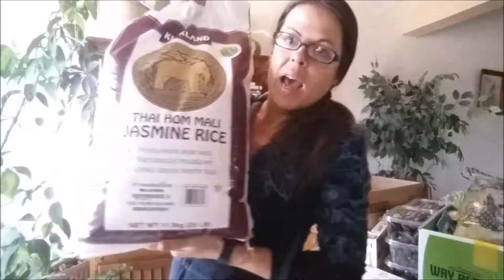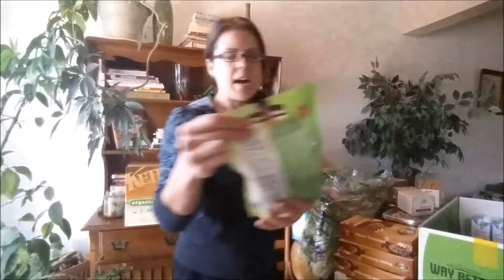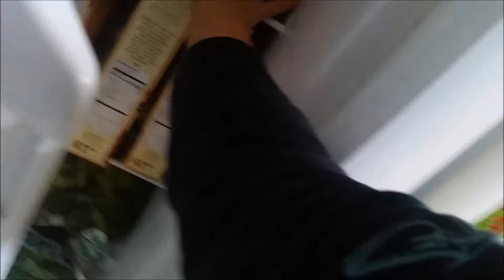VEGAN FOOD HAUL - High Carb Low Fat Grocery Haul & Update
I said I wasn't going to do more food hauls for a while, but I had some interesting purchases I wanted to show you guys! :)